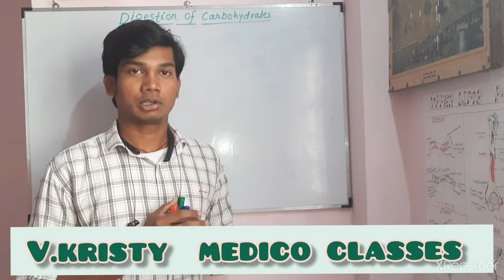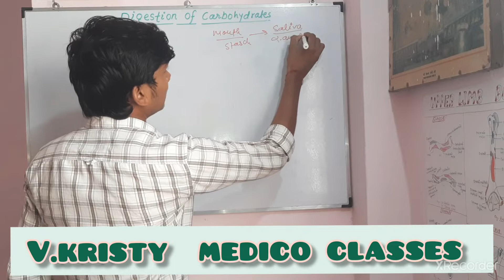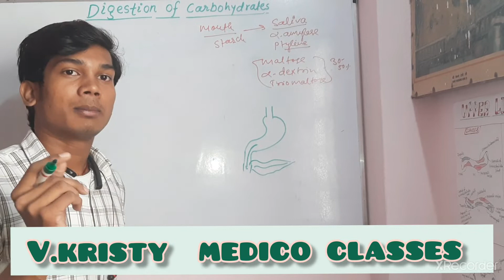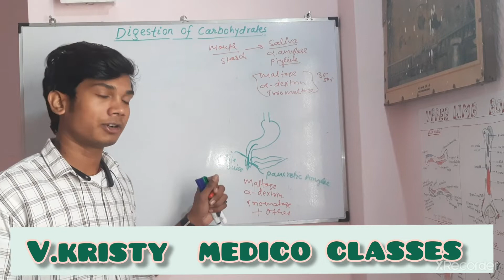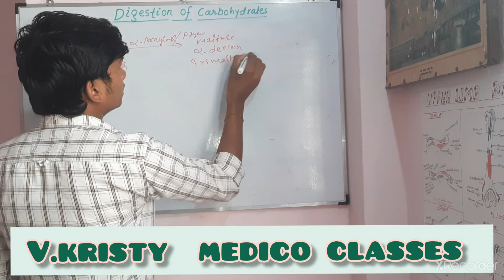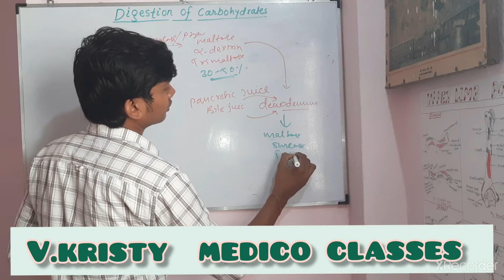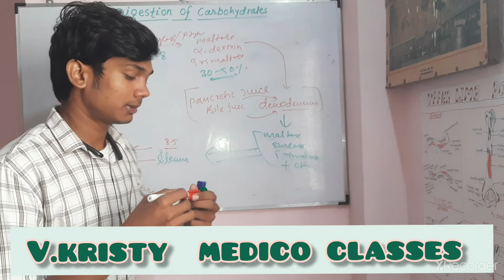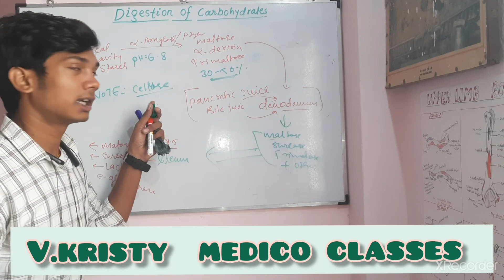Digestion of carbohydrates/ how to carbohydrates break.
digestion of carbohydrates
how to digests carbohydrates